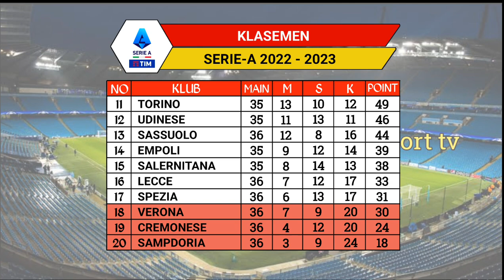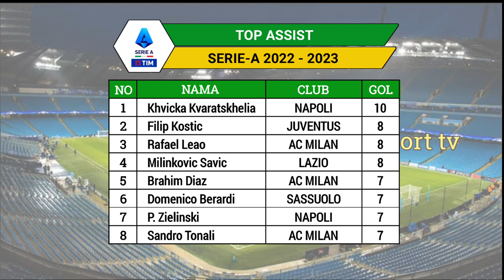Hasil Liga Italia Pekan ke 36 Lecce Vs Spezia ~ Milan Vs Sampdoria